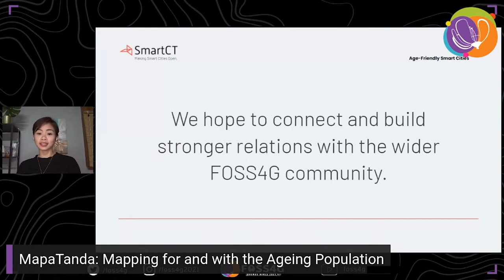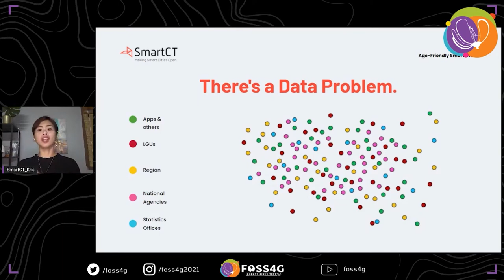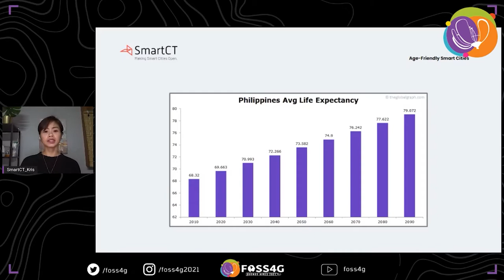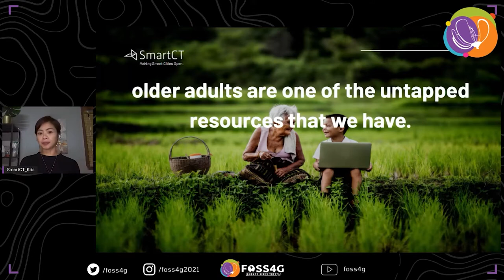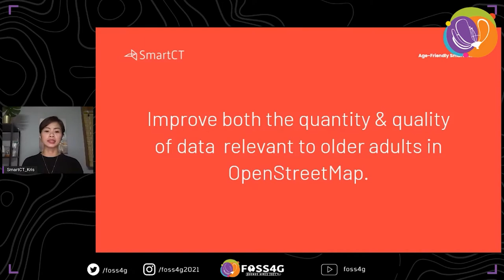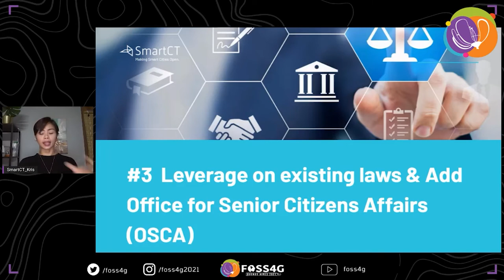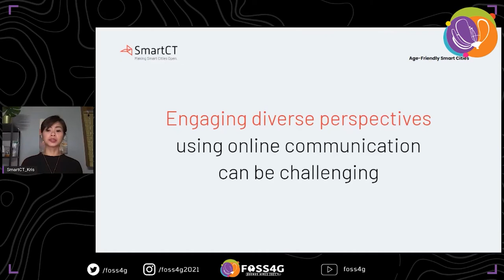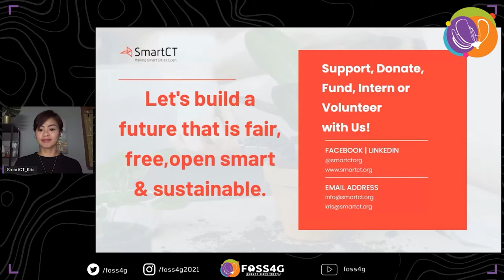FOSS4G - MapaTanda: Mapping for and with the Ageing Population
The MapaTanda Project (a portmanteau of Mapa -- which means a map -- and Tanda -- which can mean older adult but can also mean remember) is a project that seeks to improve the number and quality of data in OpenStreetMap that are important and relevant to older adults (senior citizens) and the ageing population (60+ years old) in the Philippines such as nursing homes, retirement homes, community centers for older adults, facilities for adult learning, and other facilities that provide services or perks to the older adults (e.g. discounts, promos, etc.). The project will utilize SmartCT's partnerships with local government units in the Philippines to map this gap and train new OSM volunteers in the process. "Mapa-bata man o MapaTanda, kailangang kasama at isinasama sa pagmamapa."

In a nutshell, MapaTanda seeks to improve both the quantity and quality of data in OpenStreetMap that is important and relevant to members of the older adult and ageing population (60+ years old) in the Philippines. This involves adding and cleaning features in OpenStreetMap such as nursing homes, hospitals that provide specialized care for the elderly, retirement homes, local offices for senior citizen affairs, community centers and other facilities that cater to or provide perks and services to older adults, etc. These data can then be used by local and national organizations for policy-making, planning, and implementing projects and interventions.

The project will leverage an existing partnership of SmartCT with the Department of the Interior and Local Government (DILG) Region IV-A and the Municipality of Arteche in Eastern Samar. An initial list of the facilities to be mapped will be acquired from the partner local government units.

We aim to train at least 120 new OpenStreetMap volunteers with monthly online workshops and training. Mapathons will also be held for each of the provinces of Region IV-A and the municipality of Arteche which will introduce OpenStreetMap, its uses, and how to map facilities for senior citizens on OSM.

Aside from these, the project seeks to directly engage and work together with members of the older adult population as well as organizations working with or representing them in order to determine other relevant data and information that they need which can be added in OSM. We will ensure the participation and inclusion of senior citizens in the mapping and decision-making process of the project and seek to empower them to contribute to OSM. As a result of the project, we would like to train at least 30 “older adult” OSM volunteers.

Because most of the activities will be held online, part of the budget for the project will be allocated for mobile data / internet stipends for volunteers who want to participate in the training and mapping.

Villanueva-Libunao, Kristel Anne (1) and Pintor, Ben Hur (1) SmartCT, Philippines

Track –
Community / OSGeo

Level –
1 - Principiants. No required specific knowledge is needed.

English